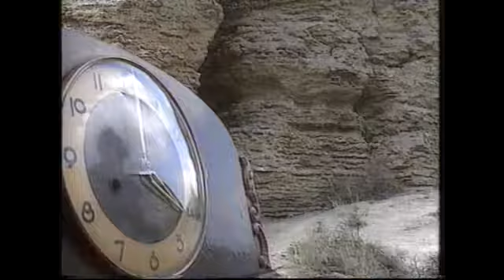CANAL+ ESPAÑA | Bloque de anuncios 24/04/1994 [1]